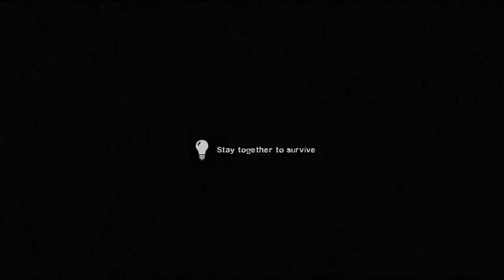Left4Dead2 Mods Funny Moments - Michael Jackson Zombie, Wario combustion,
Whats up guys and/or girls in this new video series me and my friend Hal will be going through as much funny mods as we can find for left4dead2 the video is a compilation of funny moments. if you enjoy the video please leave a like and subscribe.

All Mods in this video can be found in the Steam Workshop.

Left4Dead2 Mods Funny Moments - Micheal Jackson Zombie, Wario combustion,